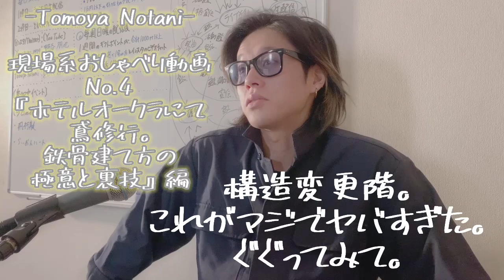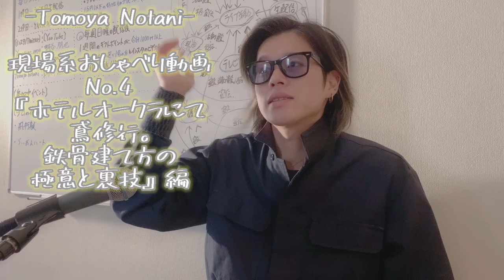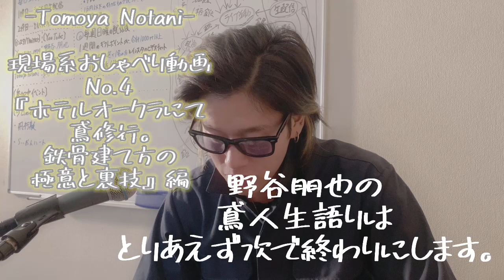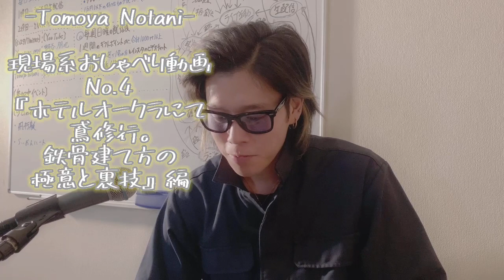[現場系トーク]スゲェ!!鉄骨建方秘伝の技とホテルオークラのお話。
●メインチャンネル【野谷 朋也-Tomoya Notani】

●前回の動画

[現場系トーク]鬼すぎ!?金子架設加入と無線,鉄骨との出逢い。

●次回の動画
[現場系トーク]みんな大丈夫!?建設業の未来と野谷鳶エピソード最終話

●SNS

●An+werp(バンド)-SNS-